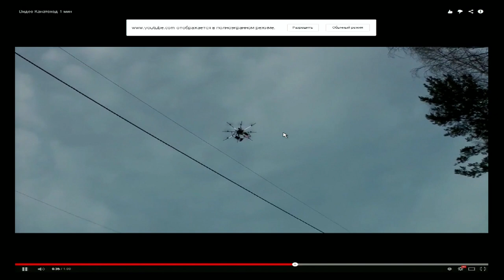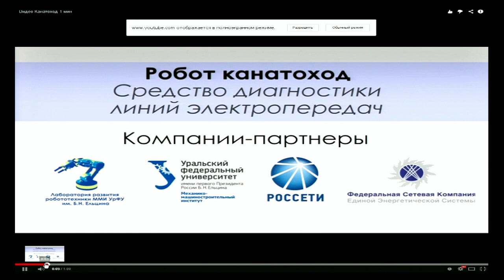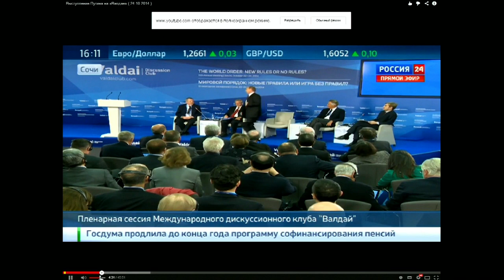2014-10-25. УМЭФ-2014. Часть 02. Открытие2.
Уральский молодёжный энергетический форум 2014. 25 октября 2014г. Часть 2. Открытие2. Продолжение.